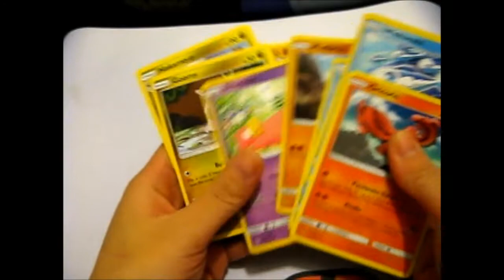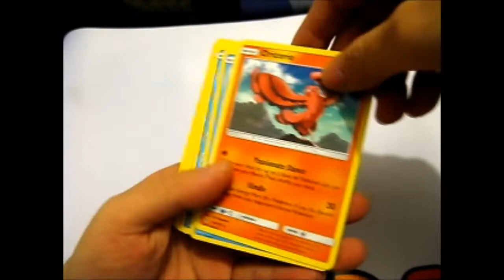Pokémon Pack Filler Episode #10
Opening of: Pokémon Pack Filler Episode #10